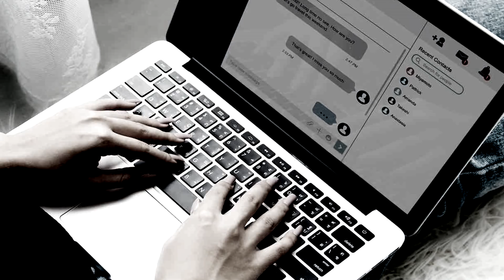PARALIZIA IN SOMN - CREEPYPASTA - REMAKE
🔗 LINK-uri
🛑 Periferice:
🖱️Mouse: Steel Series Rival 3 Wireless
⌨️Tastatura: Genesis Thor TKL 300 Mechanical Keyboard
🎧Casti: Razen Kraken v2 X
🎤Microfon: ICE Blue Snowball
🛑 Componente PC:
✔️Processor: AMD Ryzen™ 9 5900X - 4.8GHz
✔️Placa Video: GeForce RTX 3060 Ti VISION OC LHR 8GB GDDR6 256-bit
✔️Placa de baza: GIGABYTE X570 AORUS ELITE
✔️RAM: Corsair Vengeance RGB PRO SL White 32GB DDR4 3200MHz CL16
✔️SSD: Samsung 980 1TB PCI Express 3.0
✔️HDD: Intern Seagate, 3.5", 1TB, Barracuda, SATA3, 7200rp
✔️Carcasa: SilentiumPC Ventum VT4V EVO TG ARGB White
✔️Sursa: Straight Power 11 Platinum, 80+ Platinum, 750W

 ❓ Intrebari Frecvente ❓
👋🏻  Care este numele tau real: Eugen
👋🏻 Ce varsta ai : 22 de ani
👋🏻 Care este orasul tau natal: Alexandria